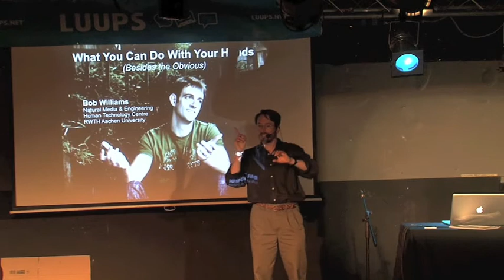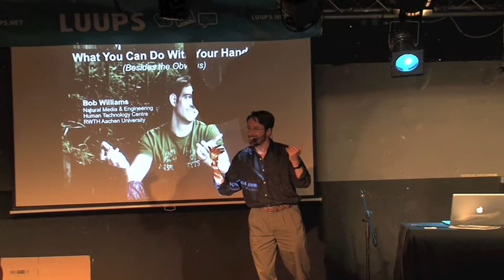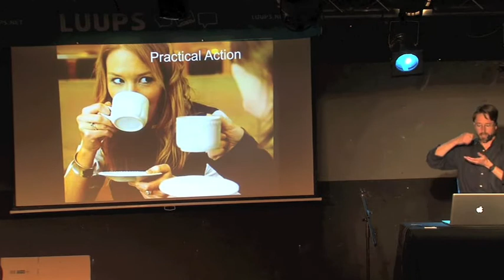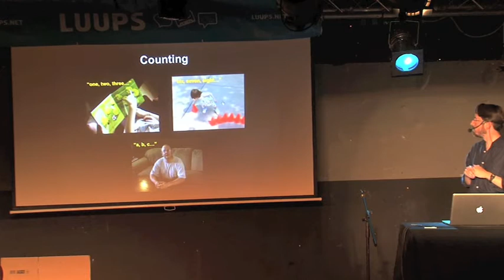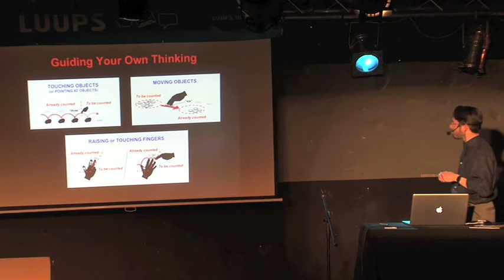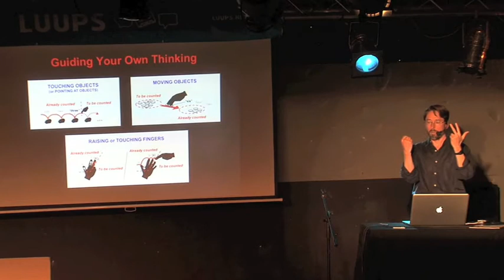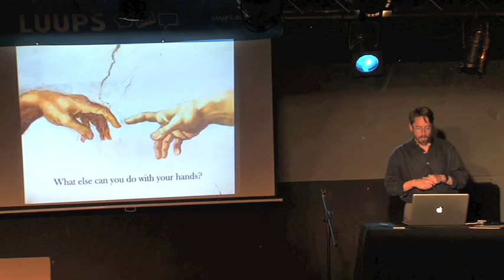What We Can Do With Our Hands - Robert F. Williams - Science Slam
Gestenforscher Robert F. Williams slammt über "What We Can Do With Our Hands"

INFOS zum Science Slam und zu Science-Slam.com

Der Science Slam ist das Rockkonzert der Wissenschaft. Science-Slam.com rückt die Forschung von Nachwuchswissenschaftlerinnen und Nachwuchswissenschaftlern ins Rampenlicht und macht aus vermeintlichen Nerds gefeierte Slammer.

Der Science Slam ist, wie auch der Poetry Slam, ein Wettbewerb, bei dem es gilt, die Gunst des Publikums zu gewinnen. Nicht mit poetischen Texten, sondern mit wissenschaftlichen Fakten im unterhaltsamen Gewand.

Jeder Slammer hat zehn Minuten Zeit, dem Publikum das eigene Wissensgebiet auf unterhaltsame Weise zu präsentieren. Dabei sind alle Hilfsmittel erlaubt, die nicht gegen die Brandschutzordnung verstoßen. Von einer aufwendigen Präsentation bis hin zum Rap. Der beste Vortrag wird am Ende von den Besuchern durch Applaus gekürt.

Die Themen sind dabei so vielfältig, wie die wissenschaftlichen Disziplinen.

:: luups.net